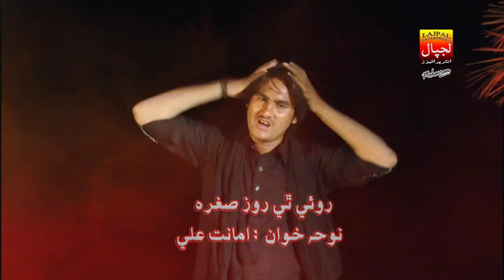Roy Thi Roz Sughra | Amanat Ali | Sindhi Noha 2017-18 | Lajpal Enterprises